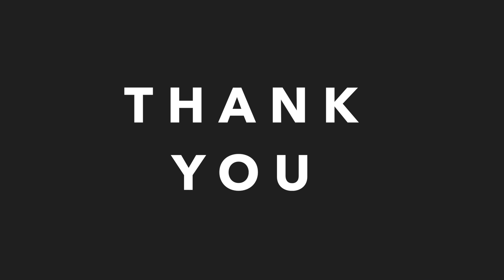Hanging All Day - Vlog 48